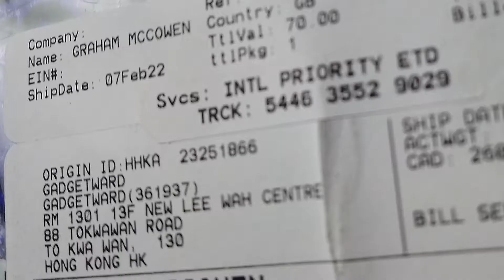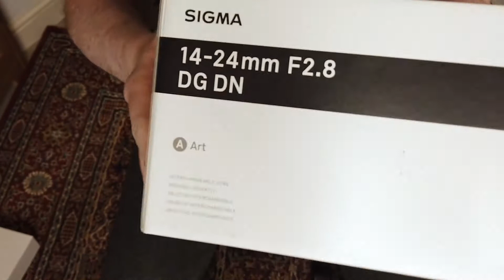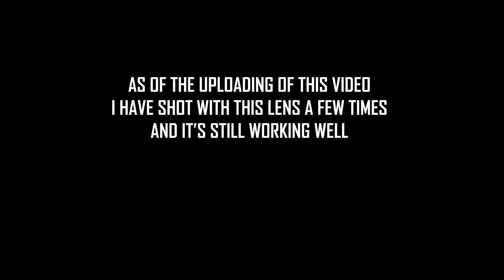The grey market // Is Gadgetward legit?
So I decided to save some cash and buy from the grey market. At present I see that Gadgetward no longer sells Sigma lenses, not sure why they stopped.